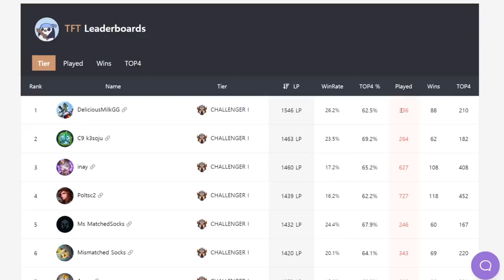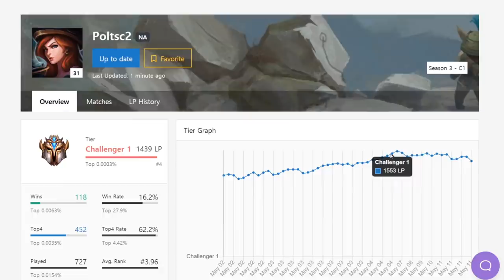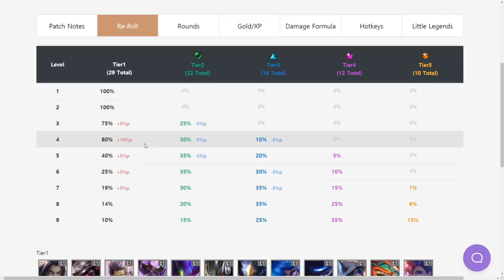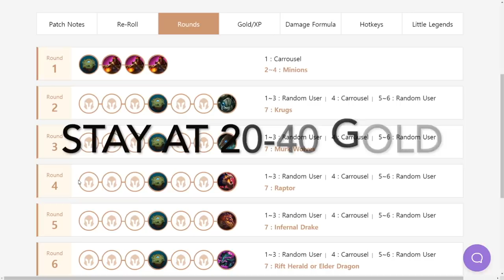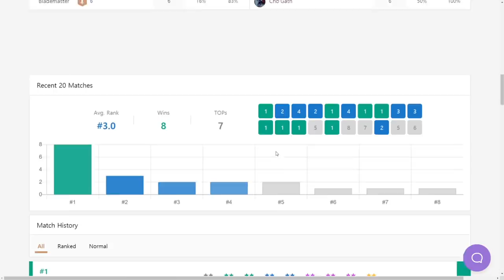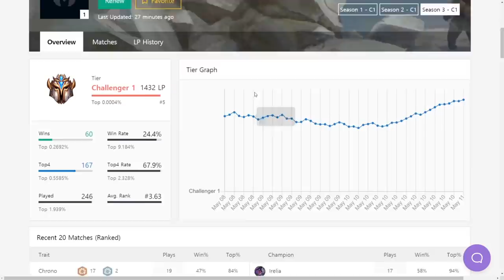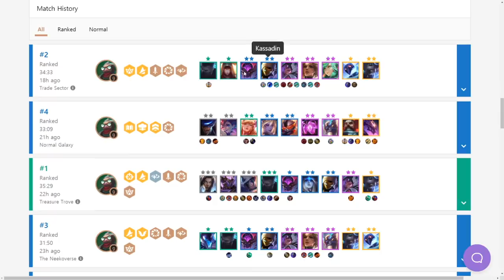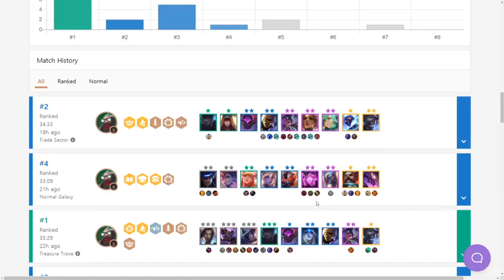How a Starcraft Player BROKE the TFT Meta | Teamfight Tactics [Polt]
For most of Set 3, everyone has primarily utilized two leveling strategies: Fast 8 and Slow Roll.  With the introduction of Patch 10.9, we started to see some Hyper Roll.  We all know how insane these compositions can feel--we see the 6 team synergies hitting their stride at level 8 every game, or we see a ton of 3 star units in stage 3 from the hyper and slow rollers.  What if I told you that NONE of these playstyles were actually the best?

UPDATE: Polt is now a League Coach

FULL DISCLOSURE: Unless you know what you are doing, do not try his playstyle.  It is very difficult to execute.  You have been warned.

💭META SNAPSHOT Updated every Friday!

🐥ASK me questions on Twitter!